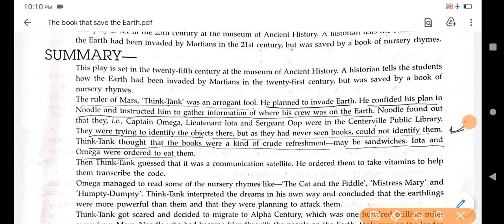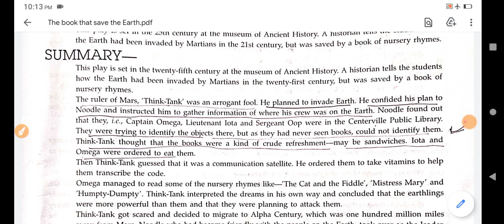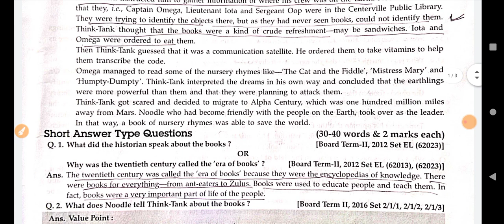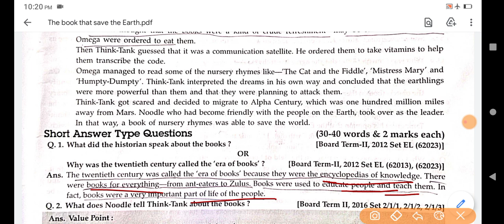The book that saved the Earth full hindi summary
They described about various other topics but the unbelievable thing that a book did was to save the earth from the attack by the residents of Mars. The book that did this was not any informational book but just a rhyme book named 'Mother Goose'. The historian then says that this attack was planned in 2040.